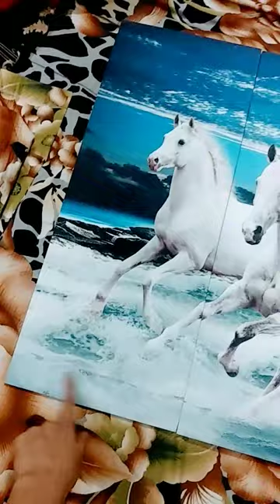Amazon 7 horses painting review#shorts#shortsfeed#shortvideo#whatiorderedvswhatigot#amazonreview